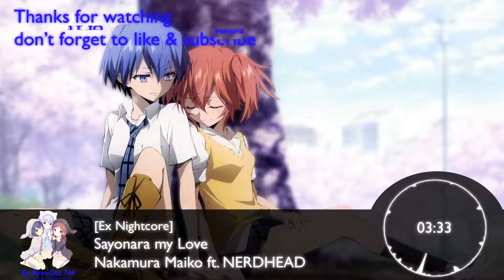Nightcore Sayonara my Love - Nakamura Maiko ft. NERDHEAD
About Copyright.

I do not own this video, I just made the nightcore version, Credits go to the artist from their original song, if any producer or any label has an issues with my video, please send me an e-mail and i will take down my video immediately.